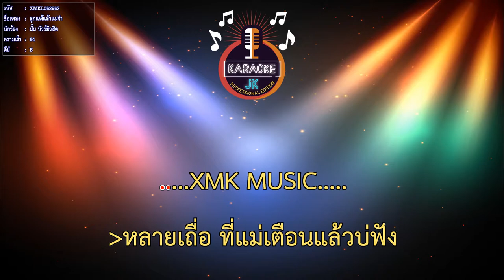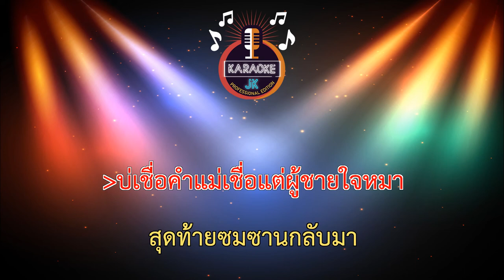ลูกแพ้แล้วแม่จ๋า (64-B) - ปั๊บ นัวร์มิวสิค【 Cover By คาราโอเกะดนตรีสด 】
เพลง : ลูกแพ้แล้วแม่จ๋า​
ศิลปิน : ปั๊บ นัวร์มิวสิค
คำร้อง/ทำนอง : เพชร สหรัตน์
เรียบเรียง : อั๋น หมาหลง
สังกัด : นัวร์ มิวสิค